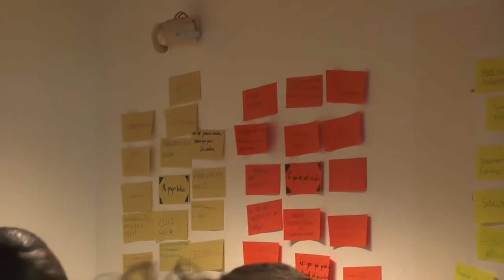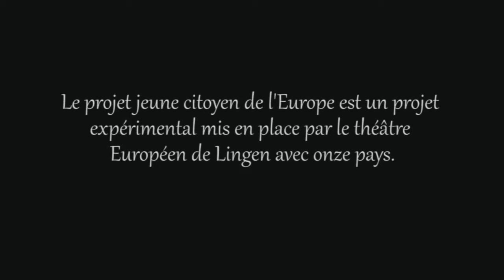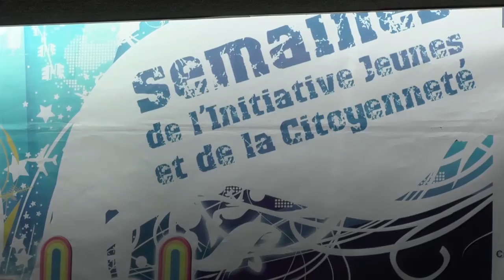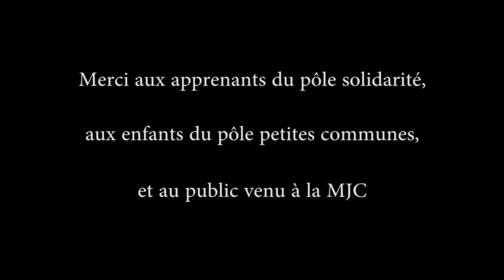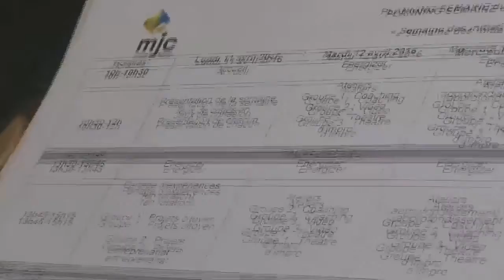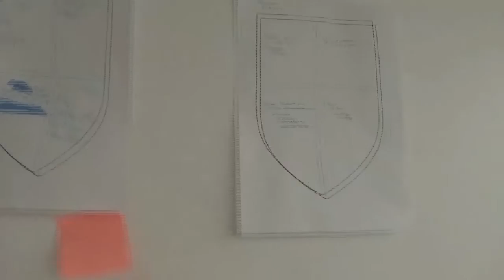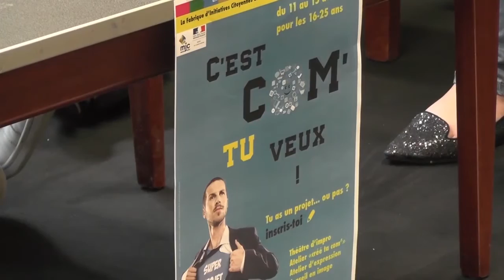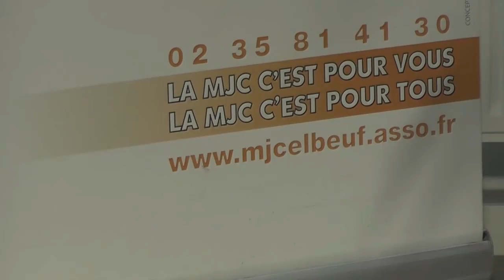Plateau Tv Fabrique d'Initiatives